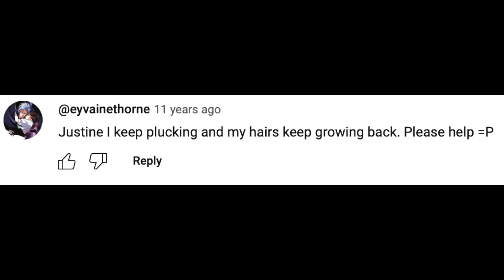my journey... my return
products used: none my face is flawless naturally